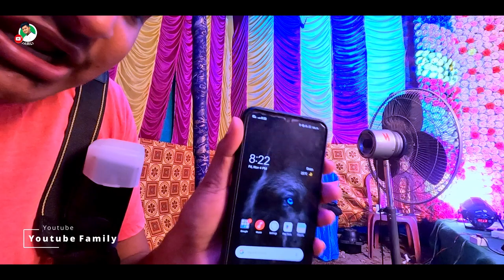Gazole Jamtala | Wedding | Bangla Vlog | Dipankar & Liton | Youtube Family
Hit Likes. 👍
Lot's of ...🥰

Twitter Feeds

More from YouTube Family Liton